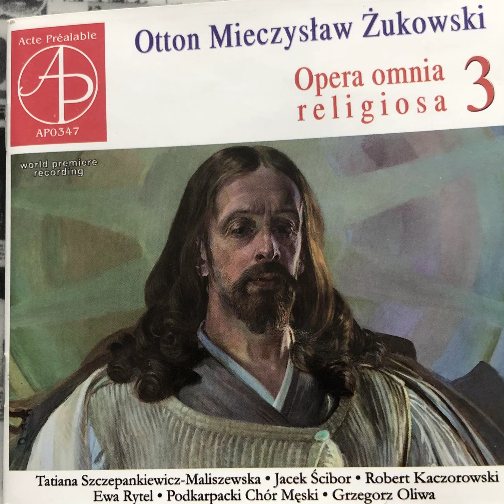O.M. Żukowski - cz III Credo - Opera Omnia Religiosa 3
Otton Mieczysław Żukowski - Opera Omnia Religiosa 3
Trzecia msza polska (polish Mass no. 3) Op.50
cz III - Credo
Jacek Ścibor - tenor
Tatiana Szczepanowicz - Malinowska - sopran
Robert Kaczorowski - baryton
Ewa Rytel - organy
Podkarpacki Chór Męski
Grzegorz Oliwa - dyrygent